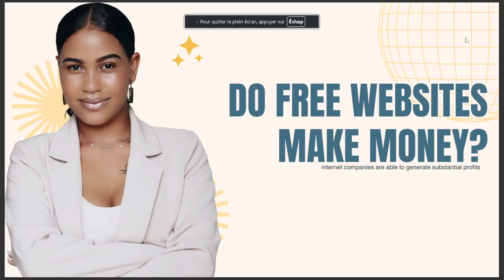DO FREE WEBSITES MAKE MONEY